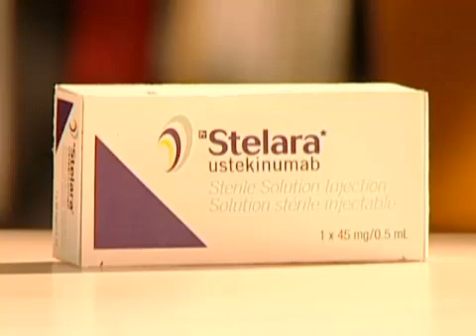Moderate to Severe Psoriasis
A chronic and debilitating inflammatory skin disease, psoriasis can also leave a psychological impact on patients because of the physical symptoms.  A new treatment has shown a 75 percent reduction in signs of psoriasis.